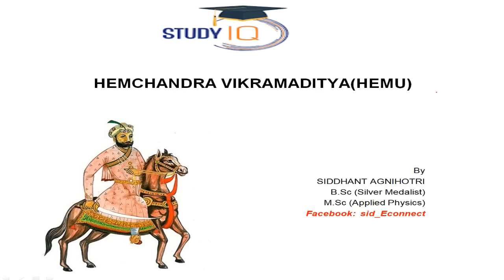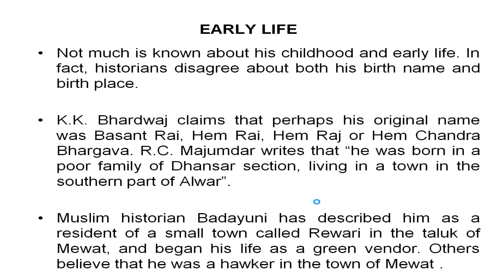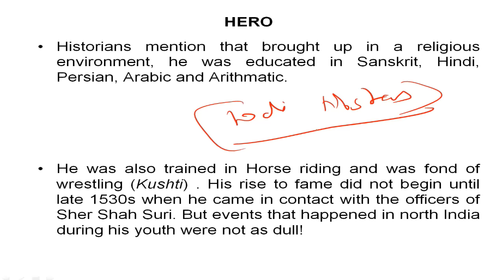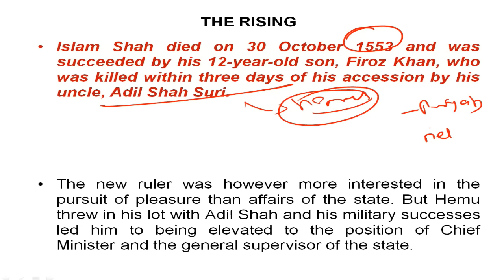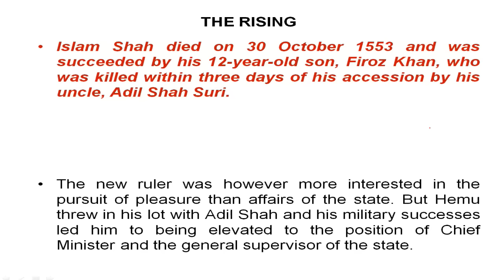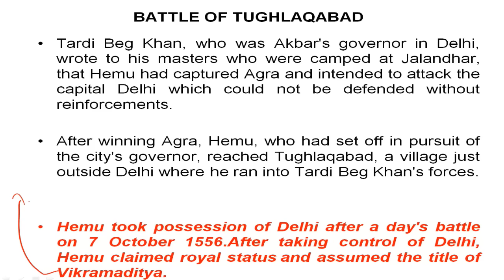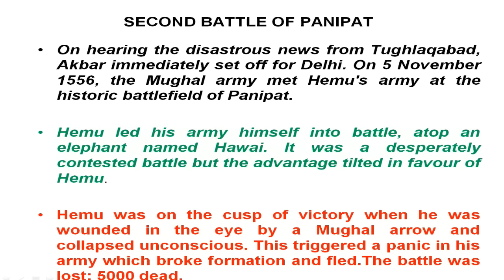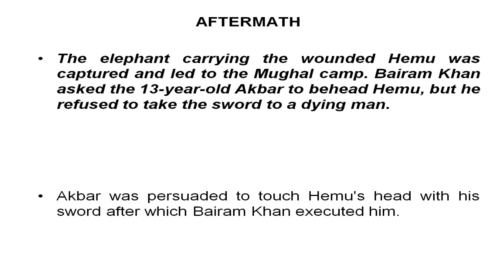Biography of Hemu Vikramaditya, Last Hindu emperor of Delhi, Second Battle of Panipat 1556